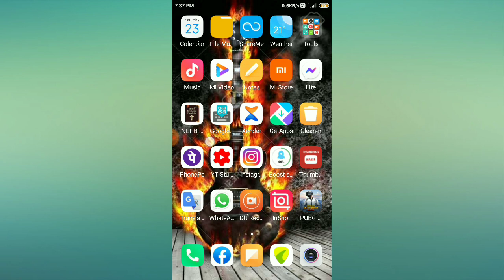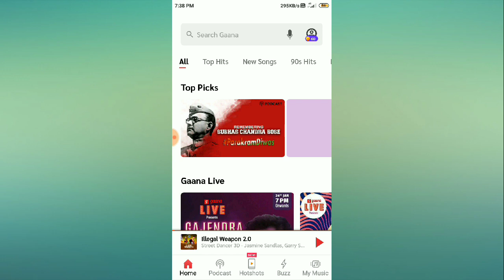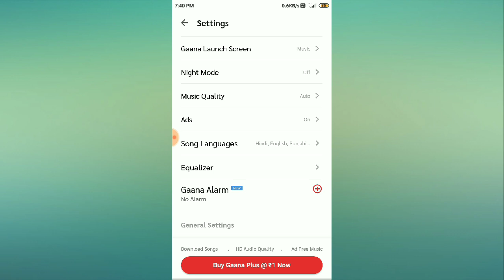How to equalise music in gana app 2021